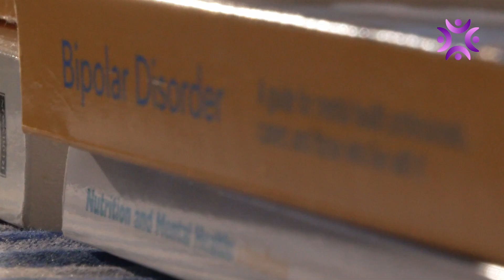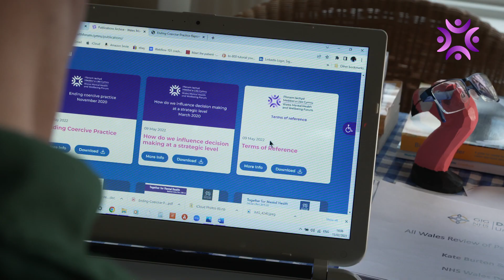Stori Gareth - Fforwm Iechyd Meddwl a Lles Cymru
mentalhealthforum.cymru